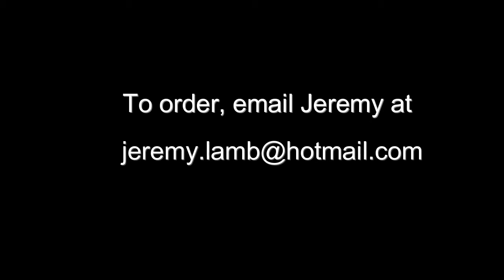1World Bypass Oil Filter Install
*This filter is now known as the EXTREME Filter from INSANE DIESEL. I am keeping the title of this video the same so you can easily find it for reference.* Enjoy! :)

How to install the best bypass oil filter on the market.

Keep your oil beautifully clean and go much longer between oil changes.

This continuously takes a small amount of oil from a pressure port on the engine block, cleans it, and puts it back in through the fill cap.  It filters down to 1 Micron when your stock filter only catches particles 10-15 Microns or larger.

Can you imagine a world where all commercial semi trucks and construction equipment have this installed? Less down time for trucks, equipment and the driver for oil changes, and cost savings are substantial.

or
Insanediesel.com and tell them Jeremy sent you.